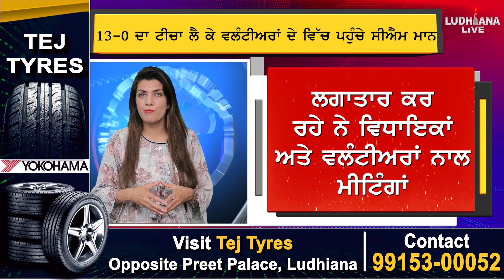13-0 ਦਾ ਟੀਚਾ ਲੈ ਕੇ ਵਲੰਟੀਅਰਾਂ ਦੇ ਵਿੱਚ ਪਹੁੰਚੇ ਸੀਐਮ ਮਾਨ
13-0 ਦਾ ਟੀਚਾ ਲੈ ਕੇ ਵਲੰਟੀਅਰਾਂ ਦੇ ਵਿੱਚ ਪਹੁੰਚੇ ਸੀਐਮ ਮਾਨ